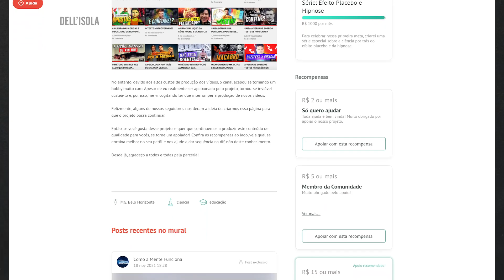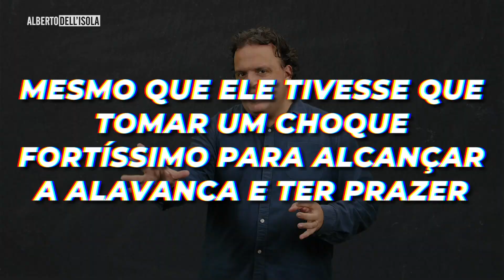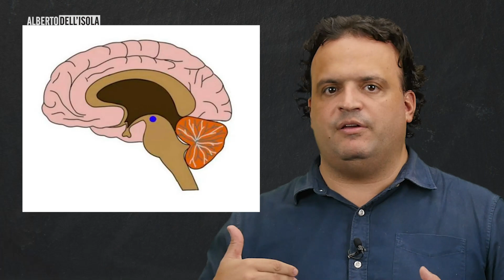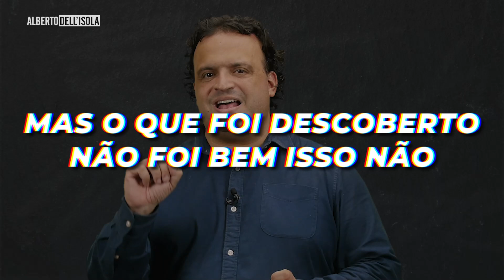O EXPERIMENTO BIZARRO QUE EXPLICA O VÍCIO NO CÉREBRO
Um experimento bem controverso da psicologia acidentalmente descobriu como o vício acontece no cérebro, aprenda no vídeo um pouco mais como as drogas criam a dependência